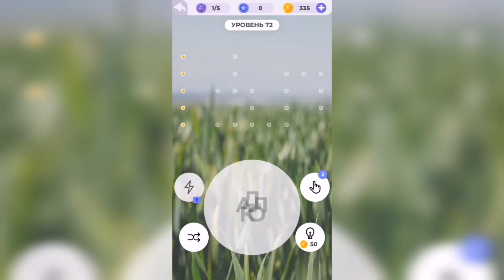Линия слова / Луга и поля / Уровень 72